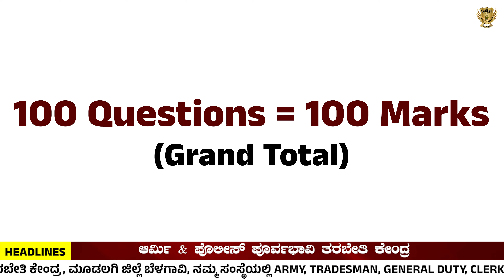Head Constable & ASI Recruitment | 1526 Posts | Government Job | Apply Now